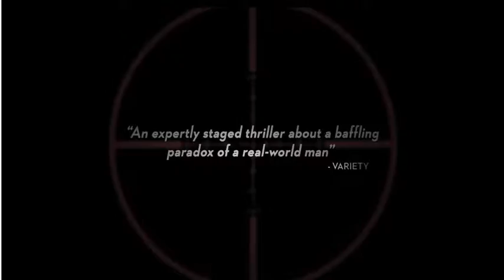Omerta movie trailer Rajkumar Rao | Rajesh Tailang | Hansal mehta | Rupinder Nagra